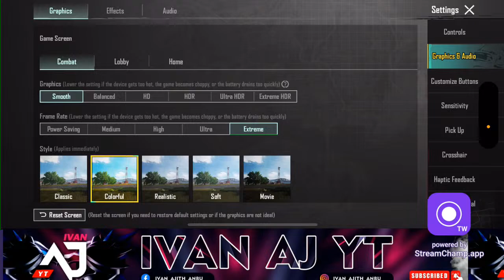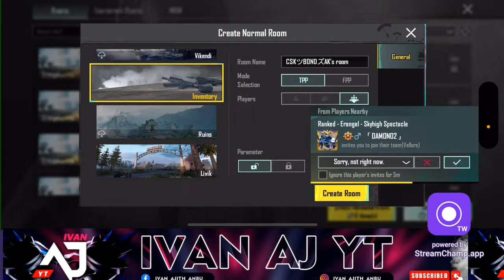Rush game play | bgmi tamil | Day 2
# welcome to IVAN AJ YT

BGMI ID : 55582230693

Let’s reach for 500 family guys need your love and support guys❤️❤️

CHAT RULES
NO SPAMMING
NO TOXIC
RESPECT EVERYONE

DEVICES NAME : IPHONE 15 PLUS
NAME : AJITH KUMAR
AGE :26
IVAN AJ YT